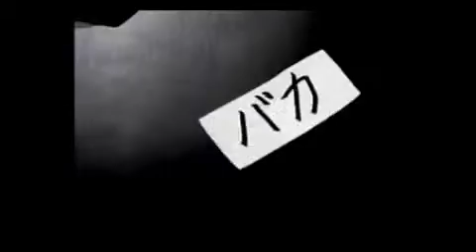Fruit Basket Short AMV-Lollipop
another random anime moment. lol short but sweet i guess. pun intended

i do not own fruit basket or this song